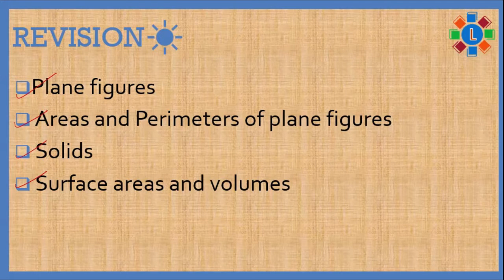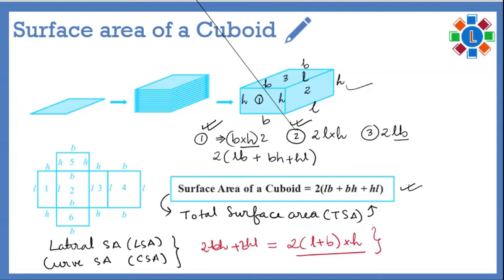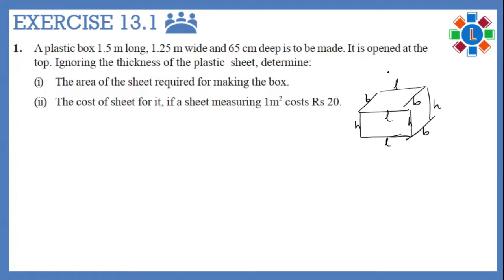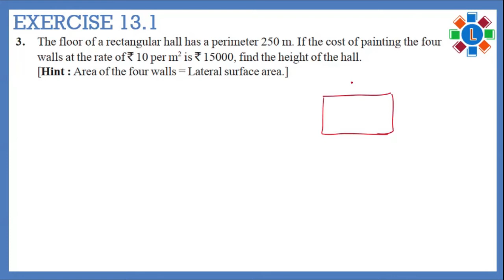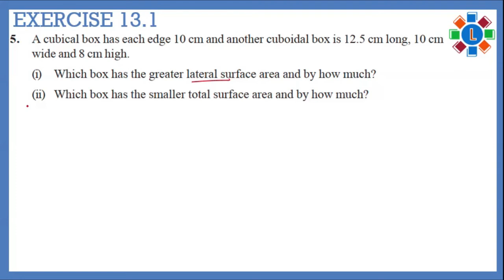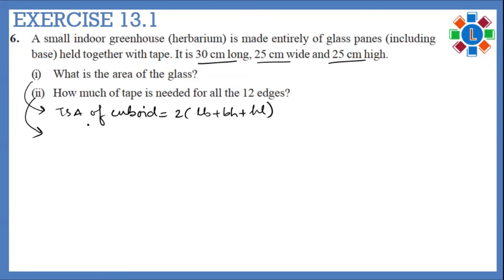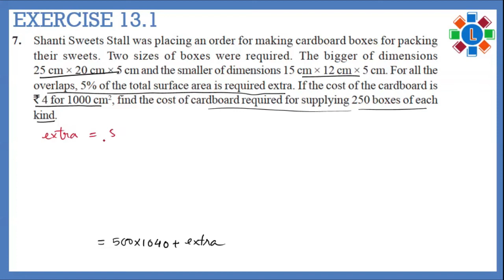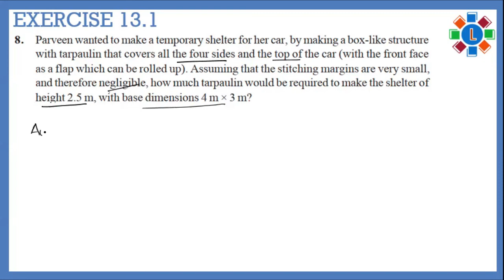Class 9 Math || Surface Areas and Volumes part 1